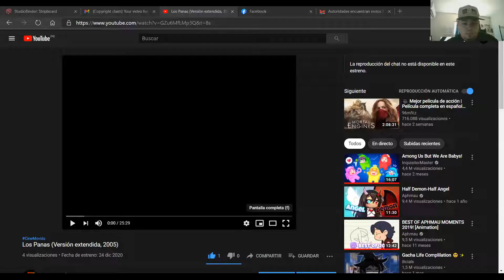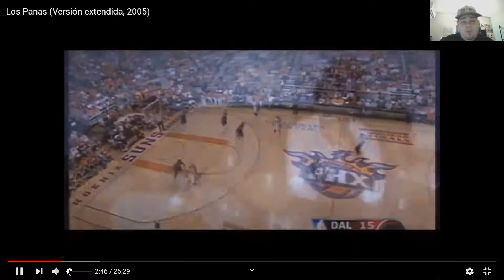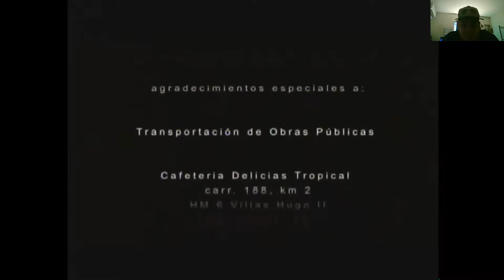Los Panas-Comentarios del Director-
Comentarios del cineasta Eduardo Rosado, director del cortometraje Los Panas, el primer filme de Cinemovida.